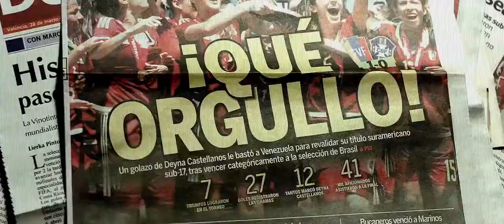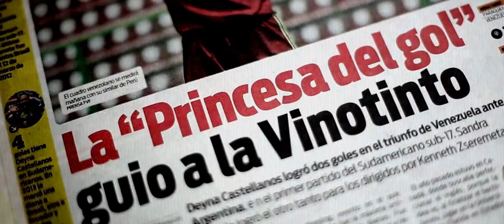Nos llaman guerreras - VO - Offside Fest 2020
A Veneçuela, un país desfet per l’agitació política i econòmica, un equip femení sub-17 troba regui en el futbol, un esport que s’imposa a la seva pobresa personal i la seva condició social de gènere. Però quan aquest equip es manté invicte a tota Sud Amèrica, es troben en posició de guanyar el primer mundial de Fútbol per a Veneçuela i obtenir així acceptació i una veu pròpia al seu país.

Dirigit per: Jennifer Socorro, Edwin Corona Ramos i David Alonso

En Venezuela, un país desgarrado por la agitación política y económica, un equipo de mujeres jóvenes encuentra refugio en el fútbol, un deporte que se impone a su pobreza personal y su condición social de género. Pero cuando este equipo se mantiene invicto en toda América del Sur, estas mujeres se encuentran en posición de ganar el primer Mundial de Fútbol para Venezuela y obtener así aceptación y voz propia en su país.

Dirigida por: Jennifer Socorro, Edwin Corona Ramos y David Alonso